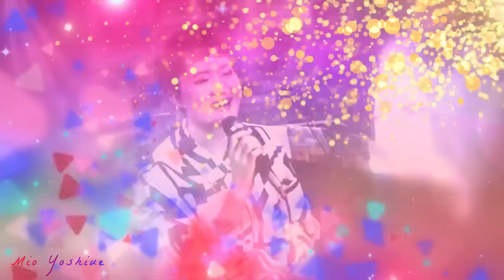キミとボク ( 鈴木蘭々 ) covered by Mio(Live Ver.)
最新アルバム『kaleidoscope』配信開始されました！

2nd アルバム「Skylight Waltz」発売中

☆2022年12月26日、Mio with Friends 1st アルバム 『kaleidoscope』リリース
 CD『kaleidoscope』は、全ての作品をFriends各メンバーが作曲・編曲を、作詞をMioが担当、2022年夏のクラウドファンディングMotion Gallery『Mio with Friends 初オリジナルアルバム自主制作プロジェクト』では目標額200万円をクラファン開催当日に達成し、最終的に3,105,000円となる大きな期待と共に誕生しました。
 『kaleidoscope』
01.幸せ日和、02.One Summer Love、03.Horizon、04.Be strong～鮮やかに～、05.心咲かせて、06.新しい私、07.粉雪の願い、08.Love Me!、09.きかせて、10.僕の翼
 現時点2023.1.5で、Mio with Friends 1st アルバム 『kaleidoscope』はMio出演中のライブ会場にて3300円で購入出来ます。
REAL DIVA'S  六本木でも購入出来るようになりました。